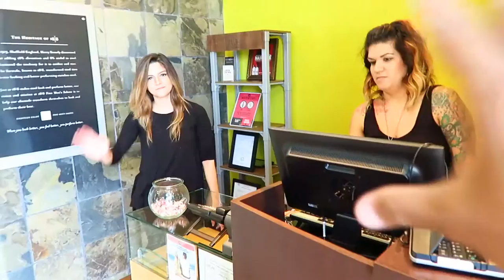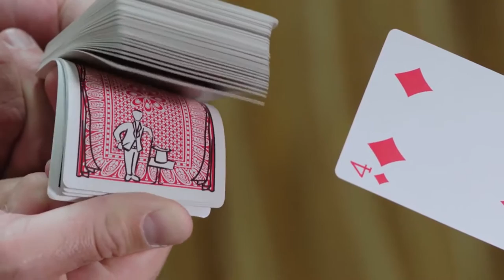THE MAGIC CASTLE!!!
Description: VLOG #136, it was an absolutely incredible day! Got a chance to hang out with some students, then later go to one of my favorite places in Los Angeles, Hollywood. Which is THE MAGIC CASTLE :)